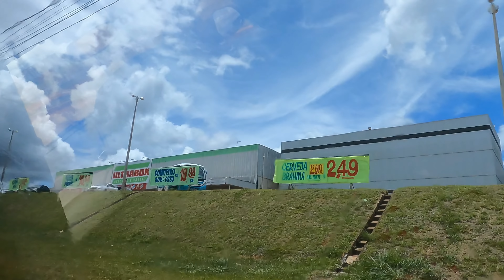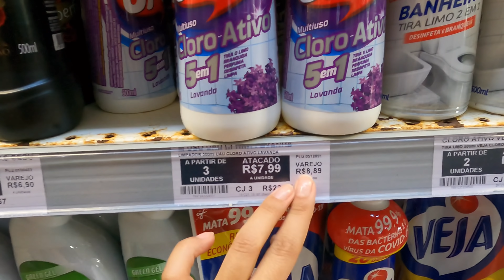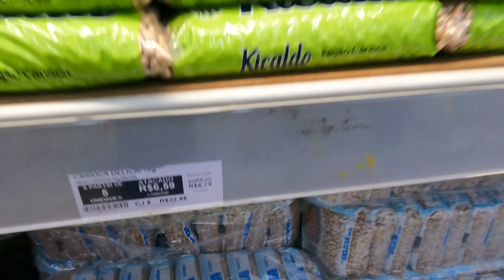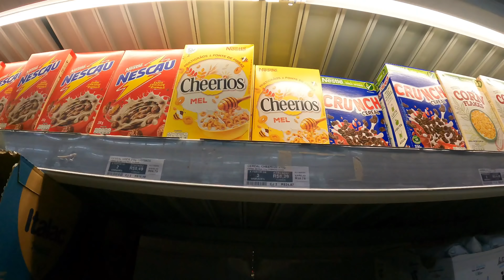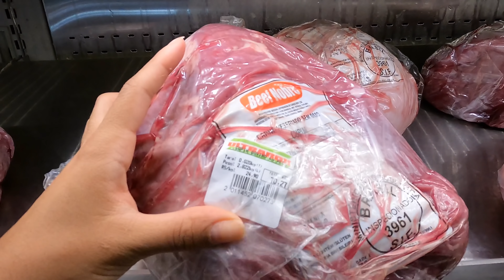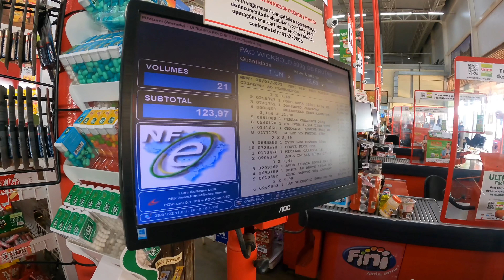COMPRAS DO MÊS MORANDO SOZINHA | Compras no final do mês e meta de R$250!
Oi gente!

Esse mês fiz diferente, fiz compras no supermercado no final do mês no FINAL do mês - você acha que teve diferença? Vamos ver!